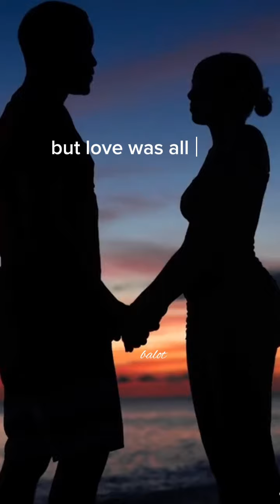Remember how we laughed untill we cry youll be safe here